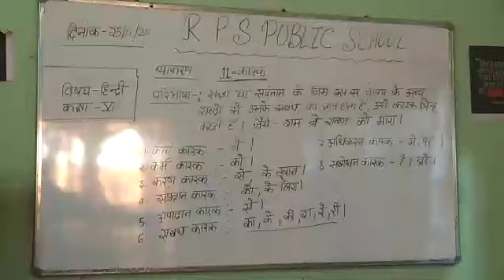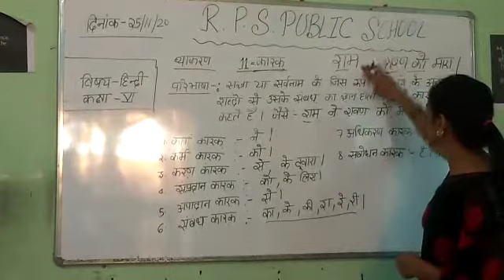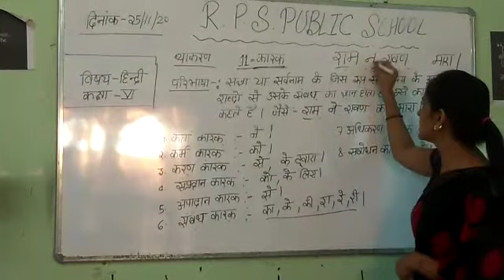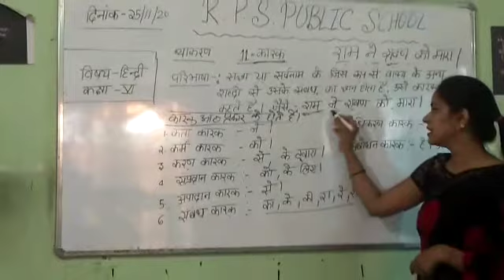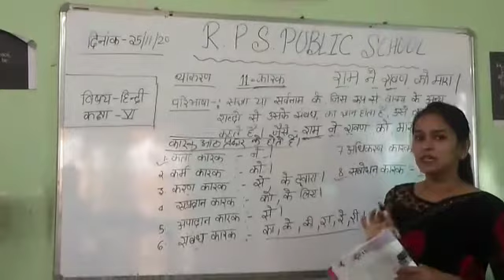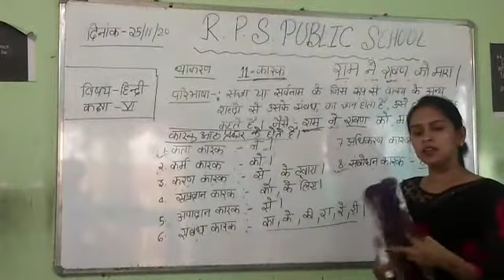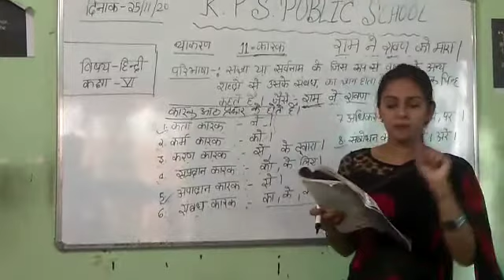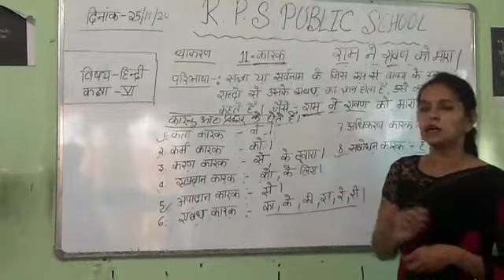Class - 06 - Hindi - Session 36